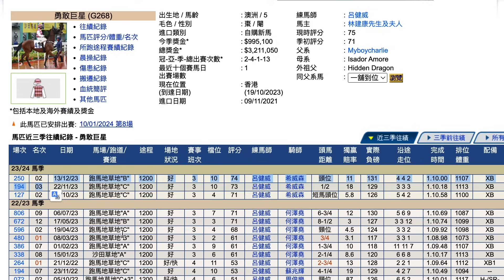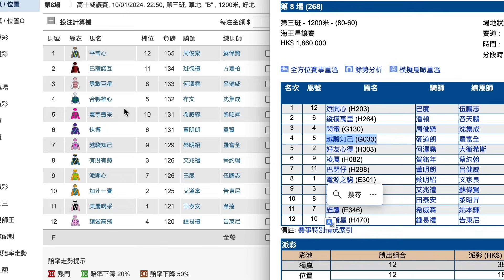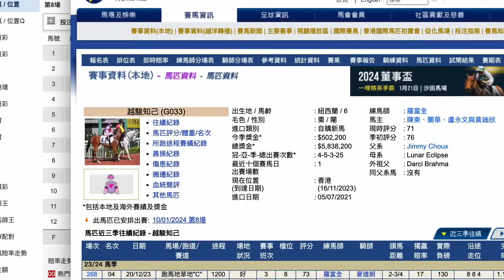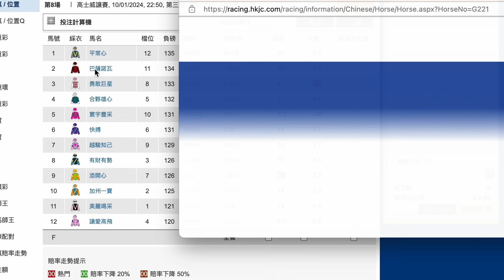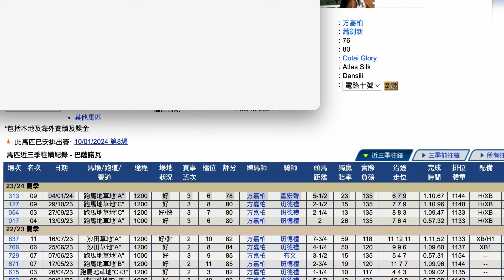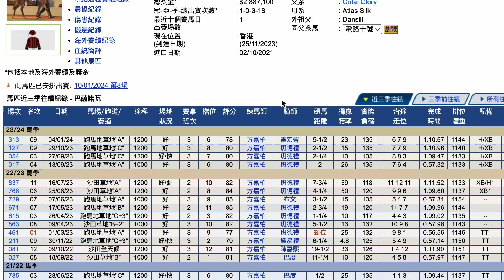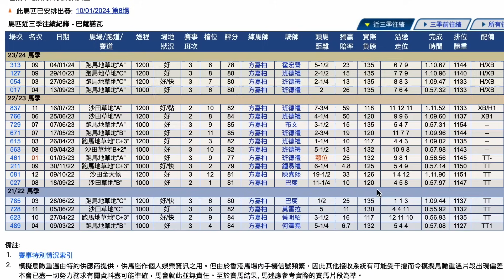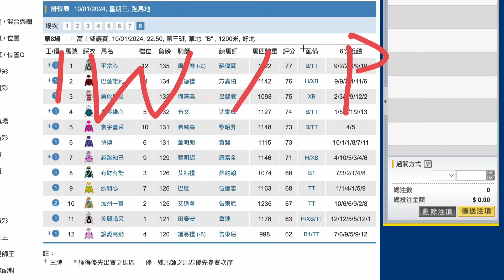【賽馬貼士】1月10日 值搏冷馬！｜獨贏有20倍 位置都有6.2倍！值得一搏！